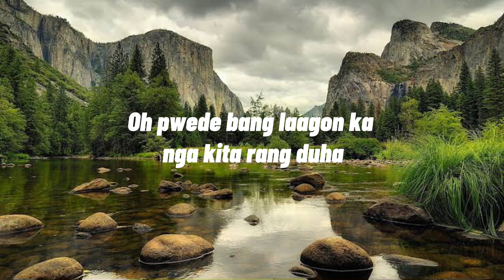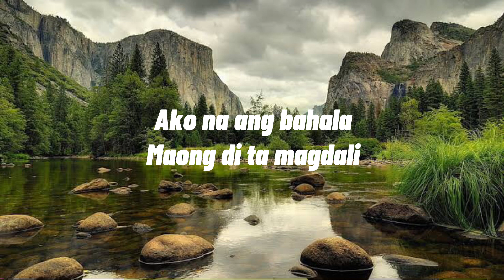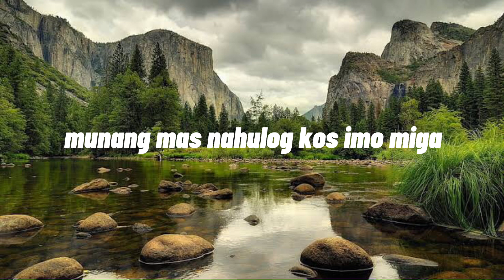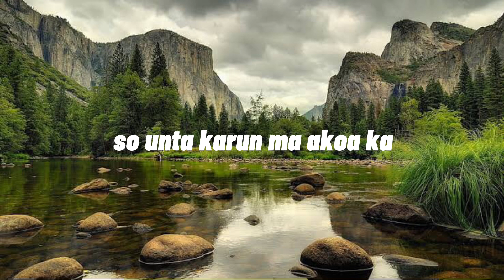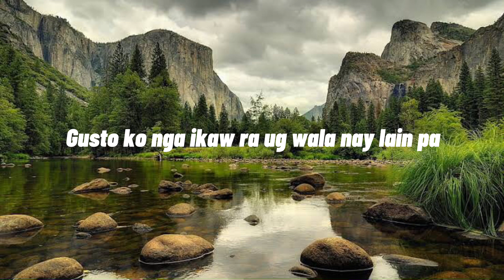Pwede Ba? - Beejay x Animalon (Lyric Video)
Oro Boyz 2023.